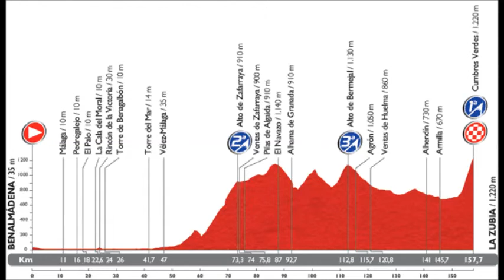Pro Cycling Manager: Vuelta2014 6